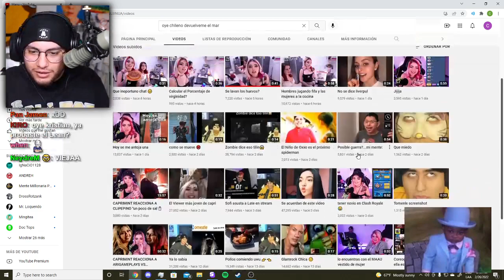Cristianghost nos cuenta como conoció a la Capri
Aweonaso?,
Cristianghost aweonaso,
Aweonaso Cristianghost,
CristianEpico,
Cristian epico,
Cristianghost CristianEpico,
Dylantero CristianGhost,
Moai Gr CristianGhost,
CristianGhost Clips,
Clips CristianGhost,
CristianGhost,
Cristian Ghost,
Cristian Ghast,
CristianGhast,
CristinGhost,
ChanchoGhost,
CristinaGhost,
CristianFantasma,
Clips CristianFantasma,
CristianFantasma Clips,
KitianGo,
Kitian,
KitianGhost,
CristianGhost streams,
streams Cristianghost,
Cristianghost VoD,
VoD Cristianghost
Stream,
Cynthia,
Cynthiayaya,
Pecky,
Peckyta,
Cintia,
sinthia,
cinthia,
Cristianghost cintia,
Cristianghost sinthia,
Cristianghost cinthia,
CristianGhost Pecky,
Pecky CristianGhost,
Cristianghost Peckyta,
Peckyta Cristianghost,
Cristianghost Ñoqui,
Ñoqui Cristianghost,
Cristianghost Ñocky,
Ñocky Cristianghost,
Cristianghost Ñoki,
Ñoki Cristianghost,
Cristianghost Ñoquita,
Ñoquita Cristianghost,
Cristianghost Nina,
Nina Cristianghost,
Cristianghost Monouwu,
Cristianghost Mono UwU,
Cristianghost UwU
UwU Cristianghost,
Mono UwU Cristianghost,
Monouwu Cristianghost,
Cristianghost ELCHAT,
ELCHAT Cristianghost,
Cynthiayaya,
Cristianghost Cynthiayaya,
Cynthiayaya Cristianghost,
Christian Ghost,
ChristianGhost,
Cristianghost Booyah,
Cristianghost Booyah Live,
Cristianghost Buya,
Cristianghost Boya,
Cristianghost Bolla,
Cristianghost Bulla,
Booyah Cristianghost,
Booyah Live Cristianghost,
Buya Cristianghost,
Boya Cristianghost,
Bolla Cristianghost,
Bulla Cristianghost,
Booyah,
Booyah Live,
Cristianghost AYAYA,
Cristianghost VTuber,
Cristianghost bruh,
Cristianghost gatos,
Cristianghost Minions,
Cristianghost chat,
Cristianghost streamer,
Streamer Cristianghost,
Cristianghøst,
Cristianghost Twitch,
Twitch Cristianghost,
Cristianghost directo,
Cristianghost directos,
Directo Cristianghost,
Directos Cristianghost,
Cristianghost Caprimint,
Caprimint Cristianghost,